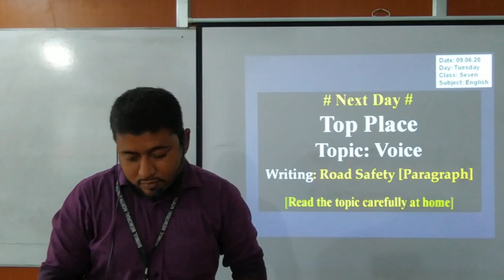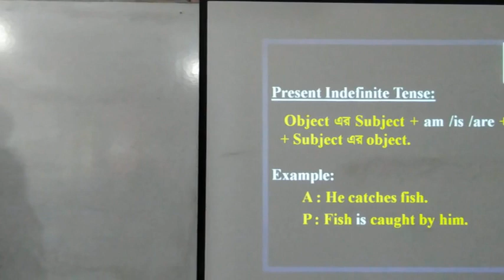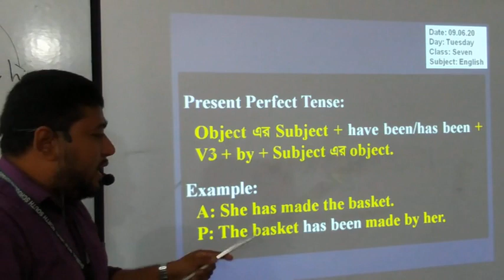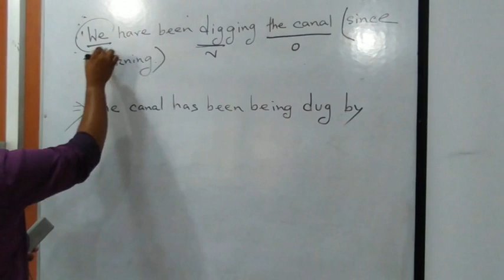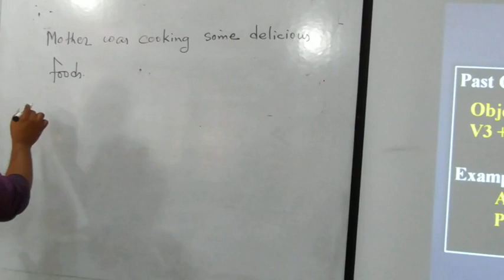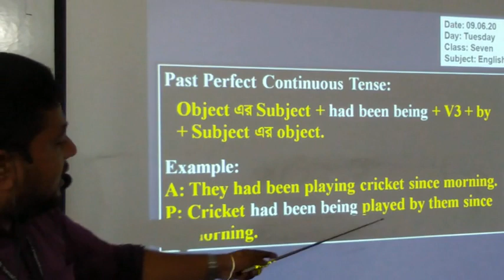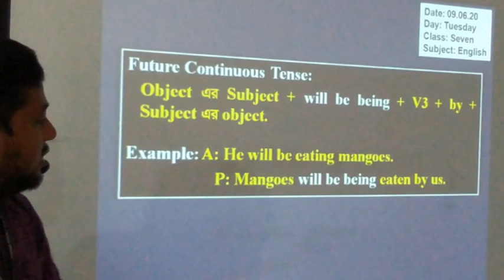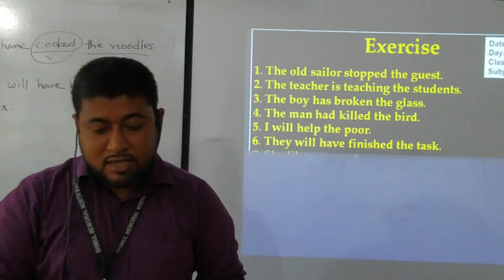Class Seven English 09 06 2020